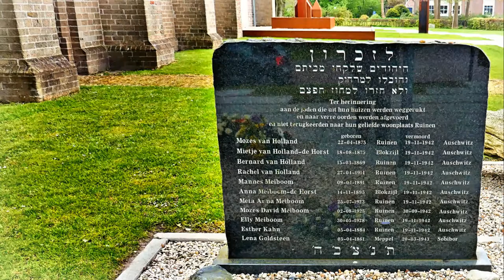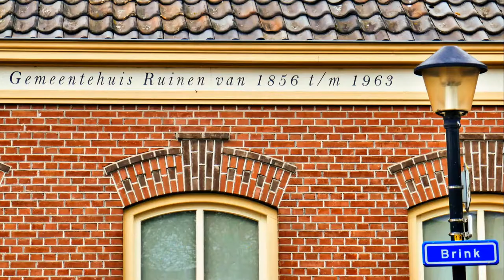ZichtOp: Brinkdorp Ruinen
Het dorp Ruinen is ontstaan in de twaalfde eeuw na Christus nadat  er een benedictijnenklooster en een Mariakapel werd gebouwd. Later werd dit klooster verplaats maar de kerk en Ruinen bleven op hun huidige plaats bestaan. Ruinen is een brinkdorp met een beschermd dorpsgezicht.